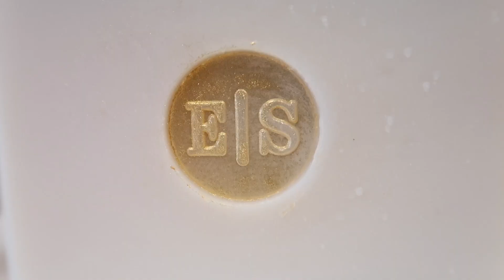Fast Soaping Making Sex Symbol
Still Recovering from my operation but I'm getting stronger every day.
Using a brilliant LUSH DUPE fragrance oil from Oasis Oils to make this soap, a clue:- "sexy"
This dupe is of Sex Bomb one of the original best sellers from Lush and I love it.
This fragrance does not discolor nor does it accelerate, it also holds the fragrance pretty well.

I will give you a special Shout-Out in my video as a thank you xx

COLOURS
Fluorescent Purple Mica Pigment
Rubbing Alcohol For Making The Spray
1 litre
5 litres

TODAY'S SOAP WILL MAKE 1 LOAF - double it for 2 loafs.
RECIPE - Cold process Soap - We are SUPERFATTING at 5%
Please note we are now using Castor Oil too!
OIL FAZE
350g (12.34oz) Olive Oil (18.08%)
500g (17.63oz) Sunflower  (26.24%)
425g   (14.99oz) Coconut Oil (21.95%)
425g   (14.99oz) Palm Oil.  (21.95%)
75g   (2.64) Cocoa Butter. (3.87%)
75g   (2.64oz) Shea Butter  (3.87%)
50g (1.76oz) Castor Oil (2.58%)
WATER FAZE
267g (9.41) Sodium Hydroxide
350g (12.34oz) Distilled Water
You can increase your water content up to 650g (22.92oz) if you prefer.

EQUIPMENT
Stewart Measuring Jugs (I use all 3 sizes)
Tall 2l
Short 1l
Rounded 2l (these are the ones you see the most in my video's
My silicone Spoons
Whisk
Wilton 8b Piping Nozzle
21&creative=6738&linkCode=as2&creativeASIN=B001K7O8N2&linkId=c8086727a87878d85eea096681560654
Wilton 16 inch Piping Bag